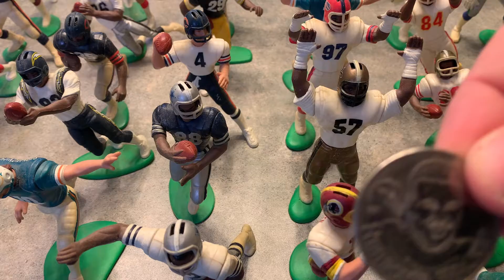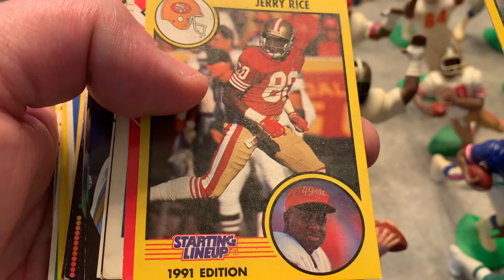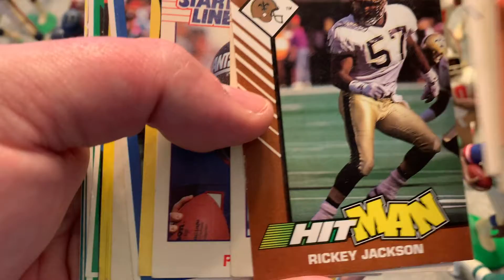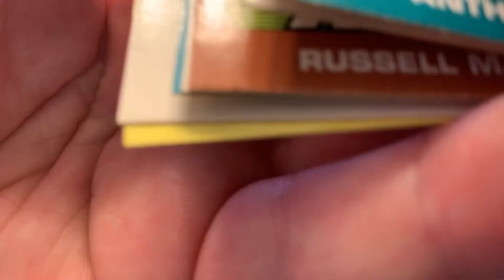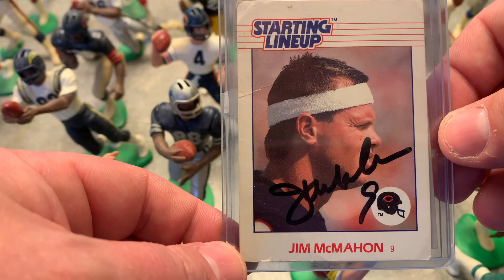NFL Starting Lineup cards and figures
I take a look back at my starting lineups that I played with. I should have showed the football field my dad made